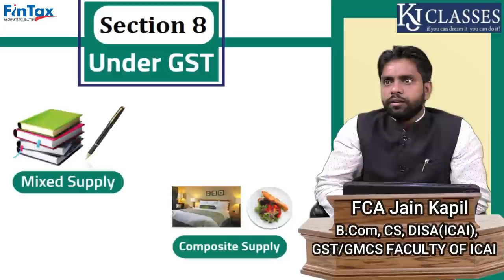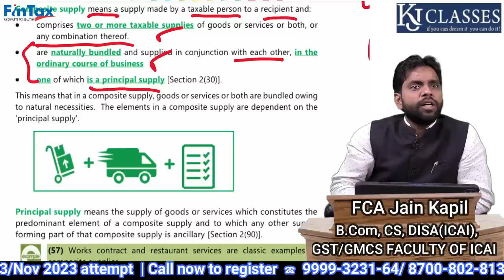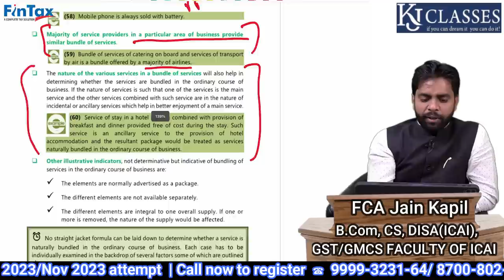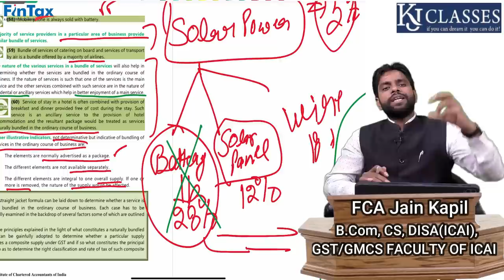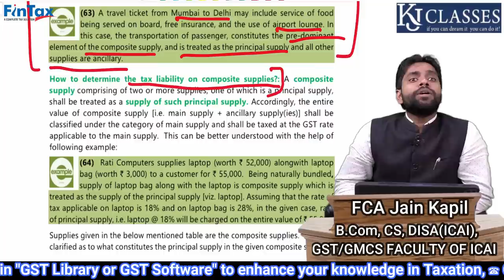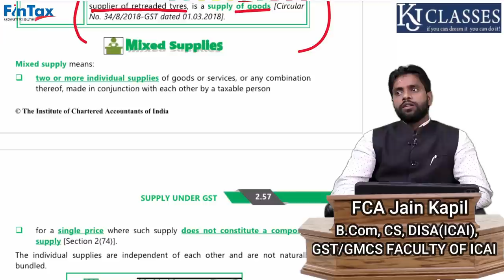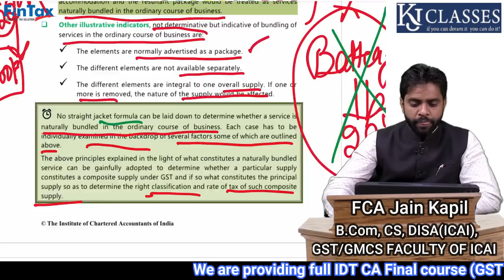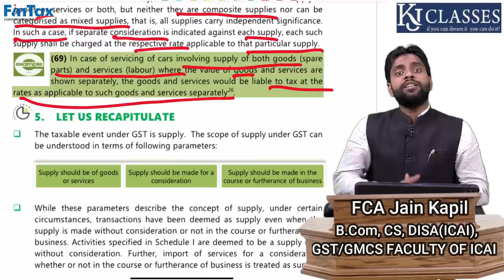Section 8 - Composite & mixed supply || GST || CA KAPIL JAIN